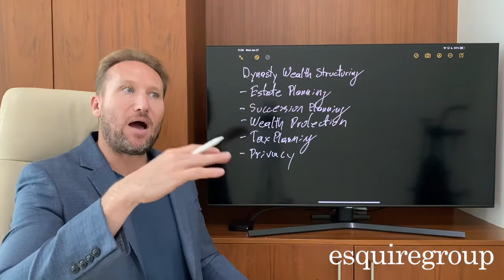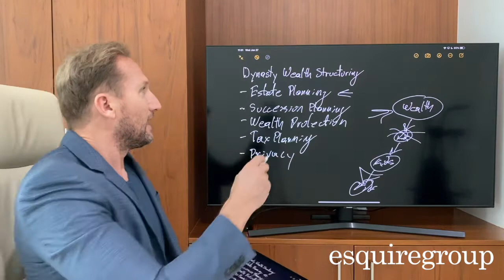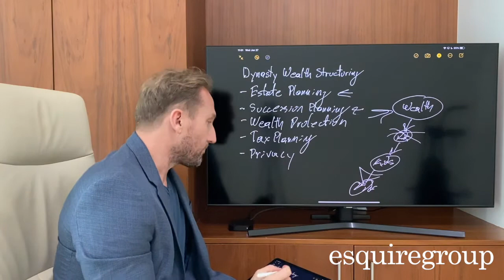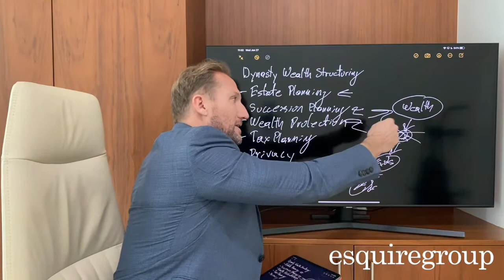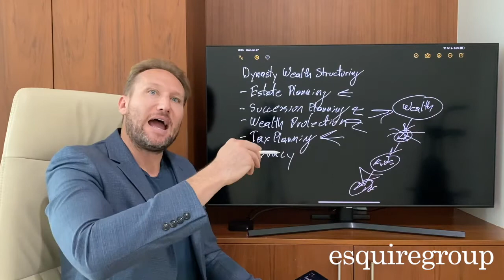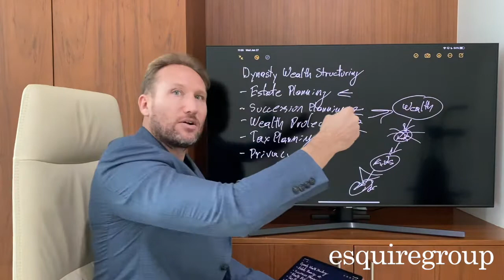Dynasty Wealth Structure: It’s Exactly What It Sounds Like!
Through careful wealth structuring, you can grow, protect and pass on your wealth to your heirs, in a tax-efficient manner according to your wishes.
In this video, Founder and CEO of Esquire Group, Jimmy Sexton, LL.M., explains what wealth structuring is, the key components of wealth structuring, and what a Dynasty Wealth Structure is.

First, the key components of wealth structuring are:
● Estate Planning - allows you to determine how your assets will be passed to your heirs.
● Succession Planning - Determining who controls your wealth, once you are unable to.
● Wealth Protection - Protects assets from lawsuits, creditors, divorce, etc.
● Tax Planning - If done right can save you and your heirs substantial taxes.